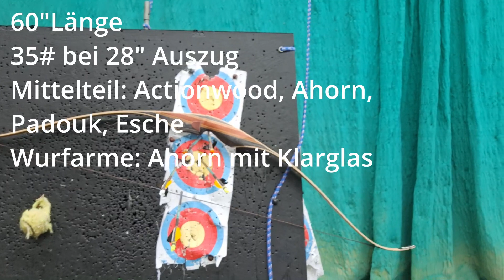Bearpaw Penthalon HOPI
Der Penthalon HOPI aus dem Hause Bearpaw ist ein einteiliger Recurvebogen für Einsteiger und Fortgeschrittene.
In meinem Fall 60" Länge und 35# bei28" Auszug.

Seht selbst!

bekommen.